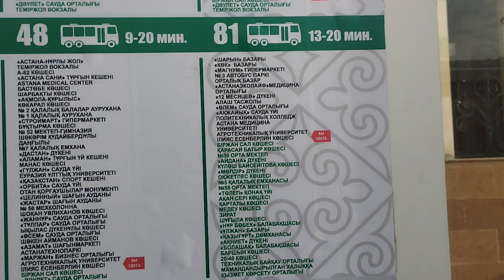Астана. D062 ЛиАЗ 5293.53 маршрут 81